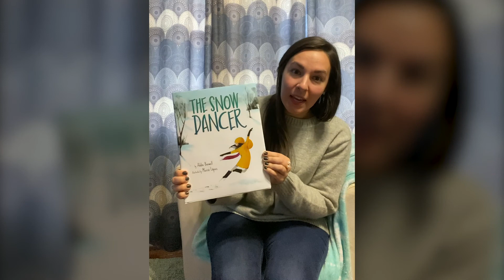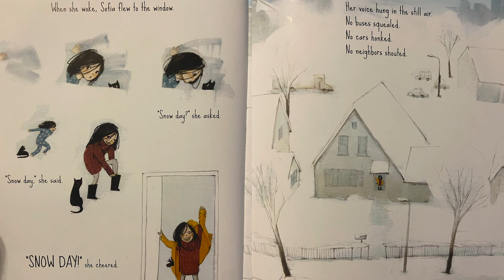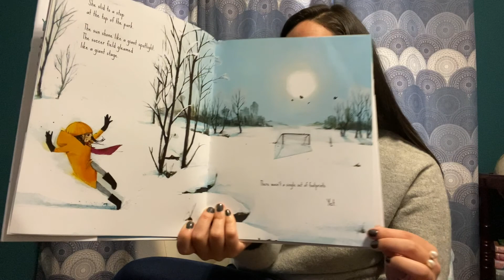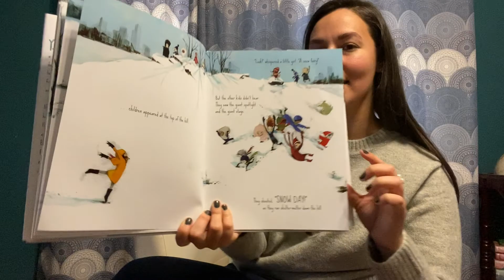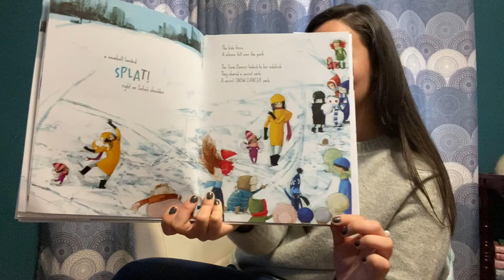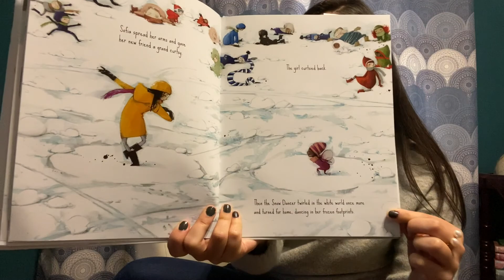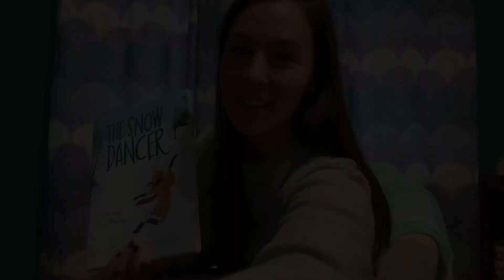Preschool Story Time: The Snow Dancer - Create Your Own Snow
Read Addie Boswell's illustrated book–The Snow Dancer–along with Walden Librarian, Ms. Brown. Afterward, using simple, home ingredients, create your own glittery, tactile snow!